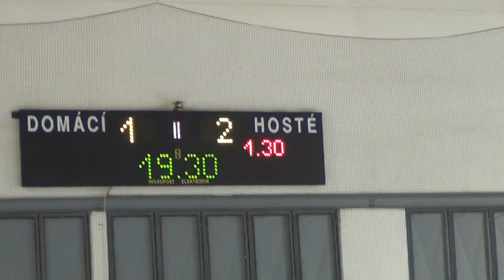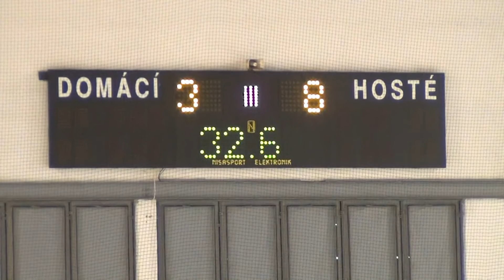Mistrák 5.9.2015 - PZ Kladno - Piráti Chomutov 3 : 8